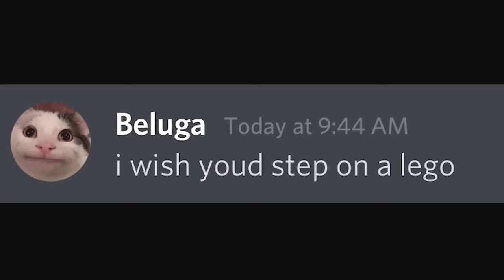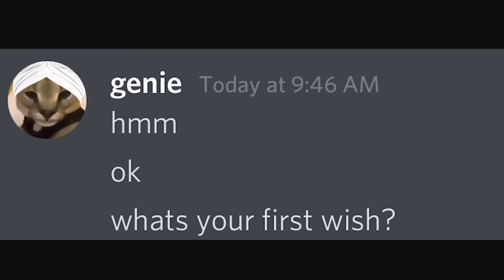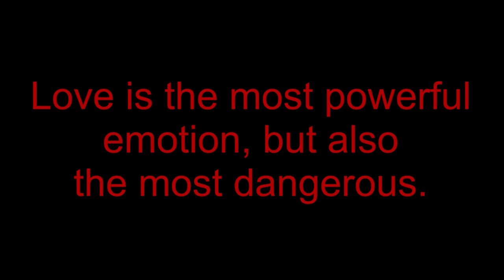If You Had 3 Wishes...